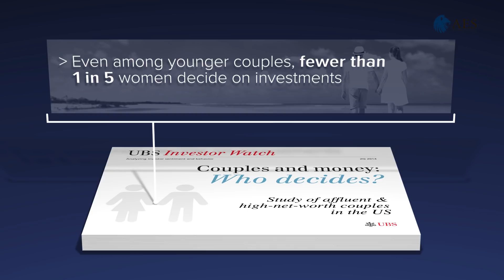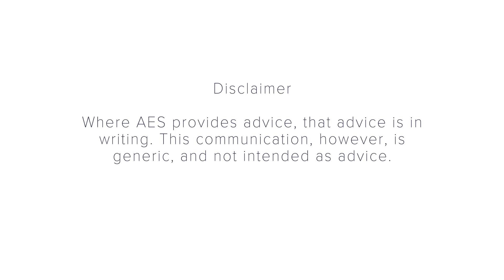How to speak to my partner about finances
Here's why it's vital to talk to our partners about financial decisions.

-- Transcript --

How to speak to my partner about money

RP: Hello there; It’s very important, for the vast majority of us, that we have a financial adviser — and that we talk to him or her throughout our lives. But there's someone else it’s vital you talk to about investing — your spouse.

Research by UBS found that most affluent and high-net-worth couples in the United States share responsibility for financial decisions. However, certain decisions were more likely to be made by women — those about day-to-day finances or charitable donations, for example.  Similarly, some decisions were far more likely to be made by men. Even among younger couples, fewer than one in five women decide about investments.

This is concerning. Investing is the foundation of financial security. And it’s vital that both partners are involved. Investment author and consultant Charley Ellis says the priority is to discuss the benefits of a passive approach to investing.

CE: A man talking to his wife or a woman to her husband and saying here’s what I’m trying to do and here’s how I’m trying to do it. If they would both read two or three serious books on investing. Serious books. Not the ones that say “How to Shoot The Lights Out”, “How to Make A Million” that sort of thing. But read serious books, and then have a serious conversation some quiet leisurely Sunday afternoon, and see if they can come up with something they think is really worth doing. They might try Burton Malkiel's “Random Walk Down Wall Street” or if you don’t mind my book “How To Win The Losers Game” just to get started. If you read those books and said: “Ok, let’s assume for a minute that those books are reasonably realistic”. Because both of us wrote the books trying to be helpful to other people. You would then find there’s a very difficult set of questions that have to do with. “Can you actually find managers who will beat the market on a regular basis for the kind of fee that does get charged?”. And I think that the answer for most people, it certainly is for me, is to turn to indexing.

RP: Of course, once you’ve made the decision to adopt an evidence-based investing plan, you need to stick to it and talking together as a couple can help to keep you on track. In fact, the evidence shows that when market volatility strikes, men are more prone to give in to their emotions, while women are better at staying the course.

So, yes, talk to your adviser. But remember to talk to your spouse, as well.

Goodbye.